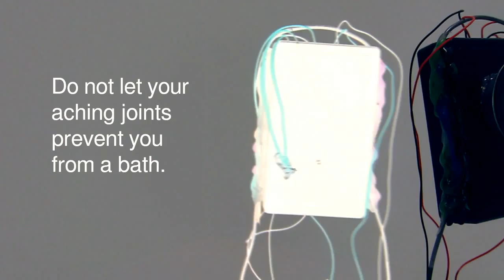Somebody Did Something Then The People Came #143